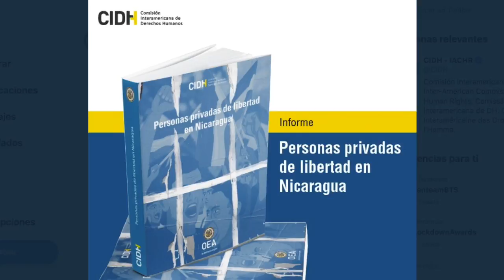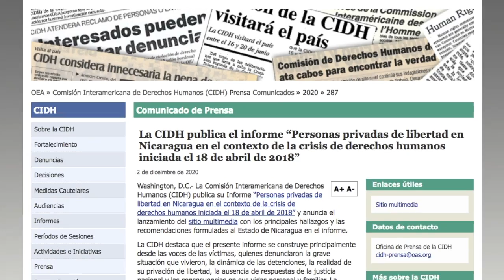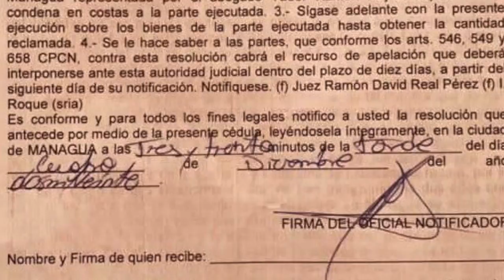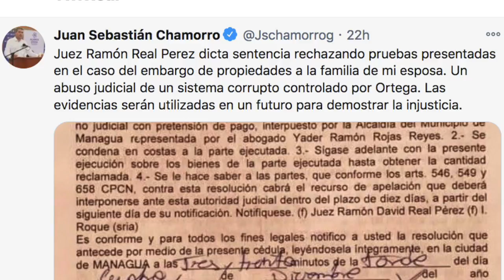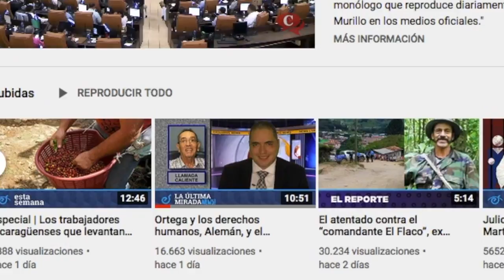Diputados conmemoran Declaración de los Derechos Humanos mientras someten al país a estado policial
Los diputados orteguistas que controlan el pleno de la Asamblea Nacional celebraron este jueves el aniversario de la Declaración Universal de los Derechos Humanos en un acto de proselitismo político mientras el país vive sometido bajo un estado de sitio policial desde las protestas de 2018.

Al acto se hicieron presente familiares de agentes de la Policía que murieron en el marco de las protestas sociales. Sin embargo, el Gobierno no ha respondido a la demanda de justicia de las 328 personas asesinadas durante los primeros meses de la represión, que contabiliza la Comisión Interamericana de Derechos Humanos de la OEA.
En un reciente informe, la CIDH, contabiliza la existencia de 109 reos de conciencia en los penales del país, y detalla que al menos 1614 personas fueron encarceladas entre el 18 de abril de 2018 y el 31 de mayo de 2020.
La Oficina de la Alta Comisionada de los Derechos Humanos de la ONU, ha exhortado al régimen de Ortega, la liberación de los reos políticos, y el restablecimiento de la libertad de prensa, reunión y movilización; a lo que la dictadura ha respondido con el recrudecimiento de sus mecanismos represivos y la aprobación de un tridentes de leyes que amenazan a la población civil opositora.